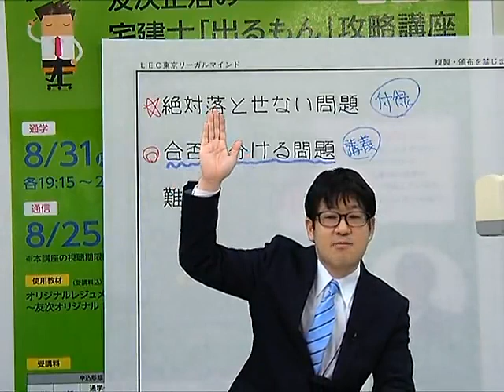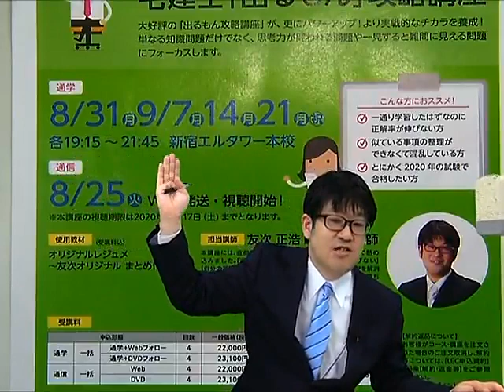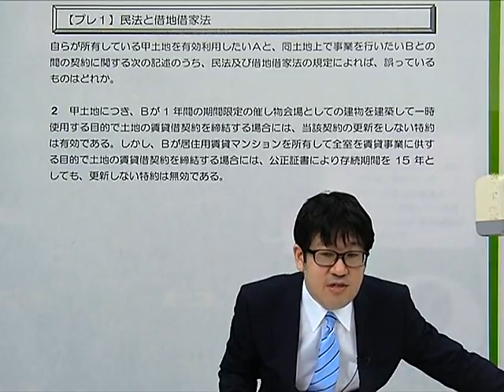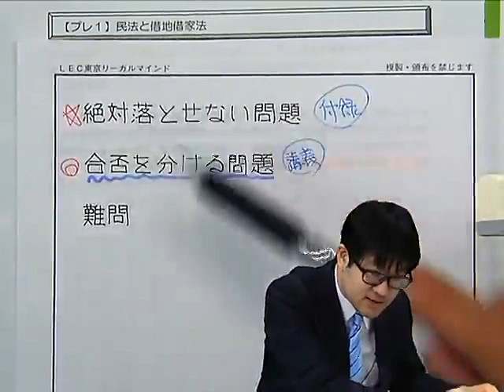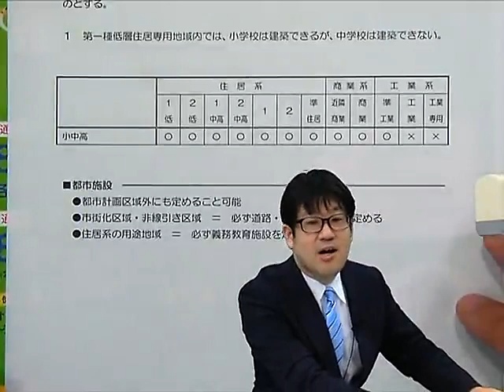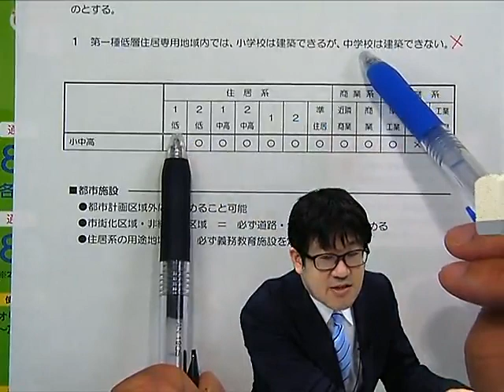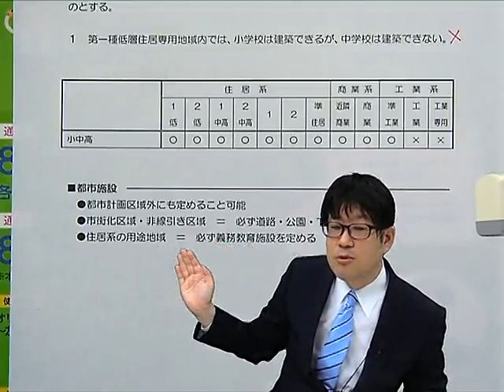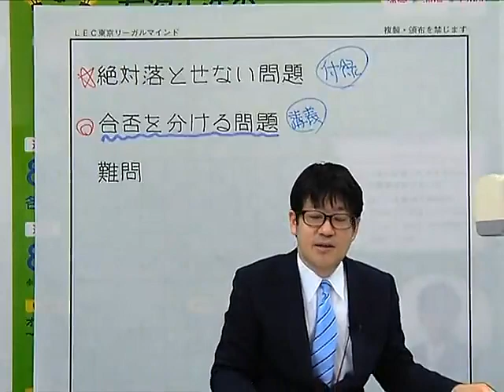【LEC宅建士】 友次道場「出るもん」攻略講座 プロモ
毎年好評！友次講師による直前期に「あったらよいな」と思う要素を全て詰め込んだお得な講座です。